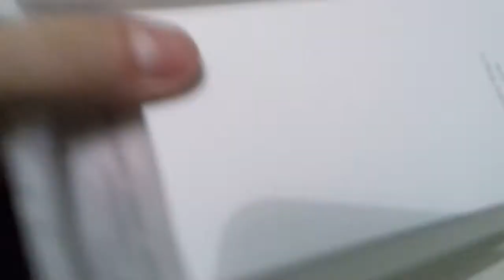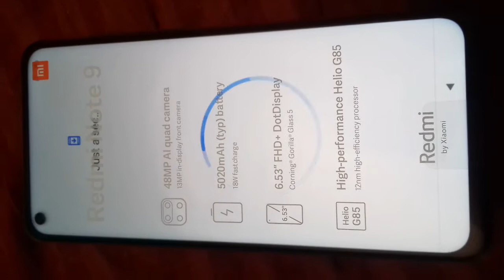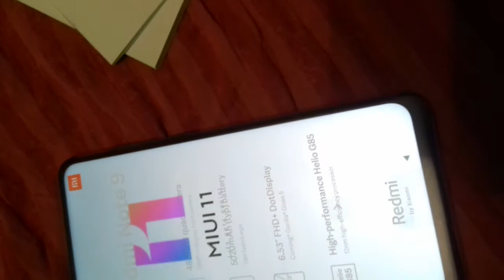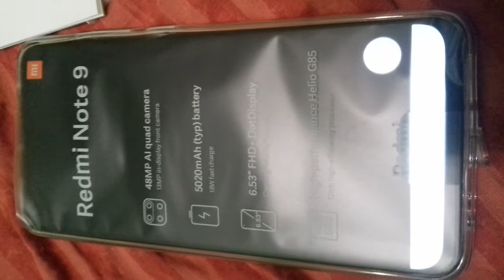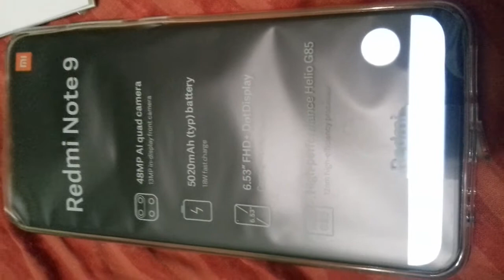mam nowy telefon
soryy za spóźnienie
nie wiem kiedy wrzucę nowy filmik